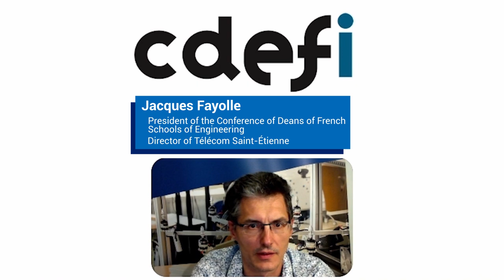International students, France is waiting for you!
Student visas, study abroad in France, new "My back to school online 2020" catalogue
(including online and hybrid courses in French institutions)...

Listen to Beatrice Khaiat, General Managing Director of Campus France and Jacques Fayolle, President of The Conference of Deans of French Schools of Engineering (CDEFI) message for international students.